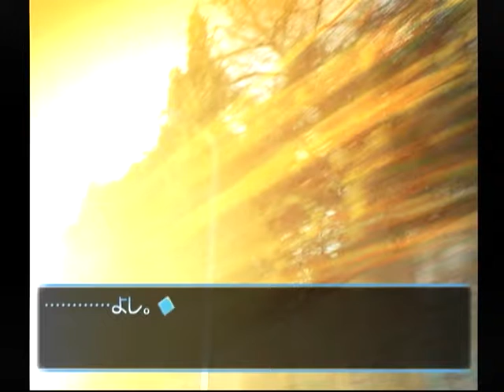【DC】想い出にかわる君 初見プレイ Part２ ～夕凪号 【スタートオンゲームズ】【スタゲー】【JAPAGE】